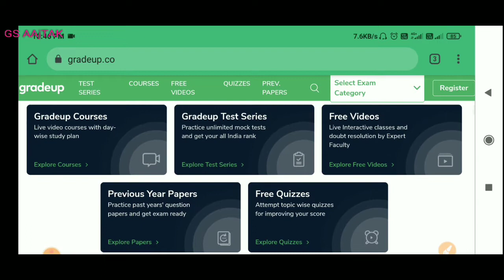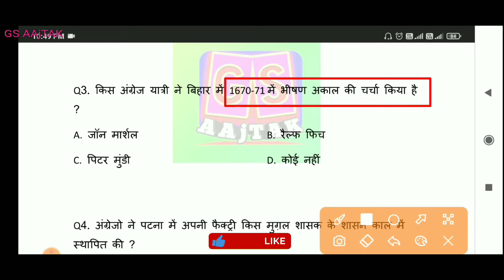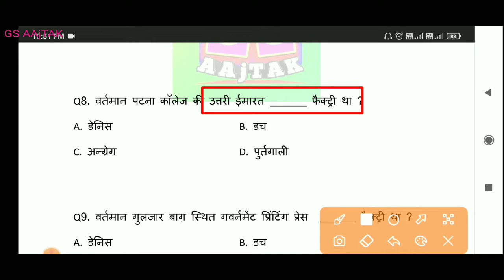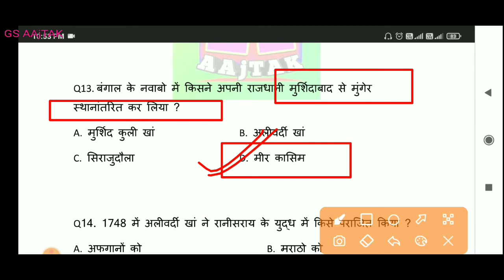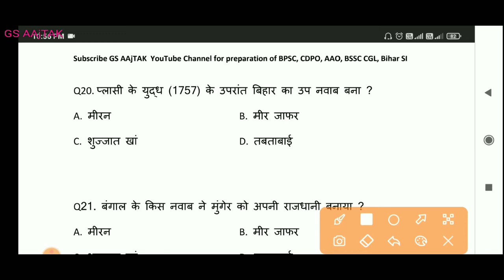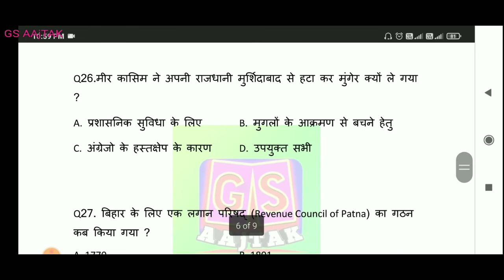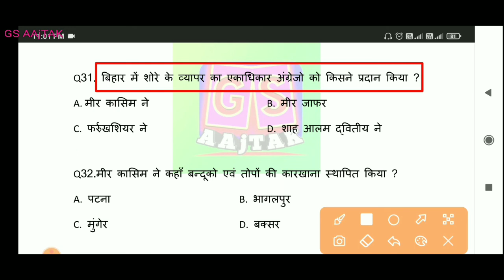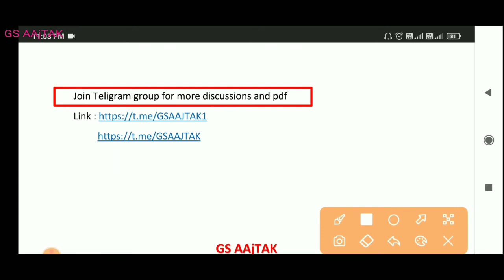Bihar GK MCQ Series 9 for 67th BPSC | CDPO | Auditor | AAO | LDC | BSSC CGL3 | Bihar SI | बिहार जीके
Subject offered :-

CURRENT AFFAIRS:-

15वा वित आयोग